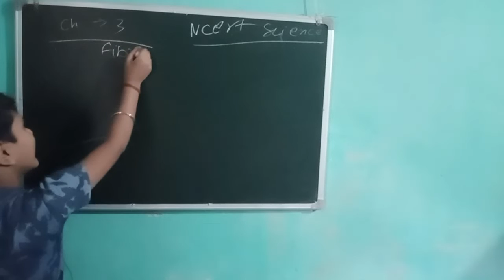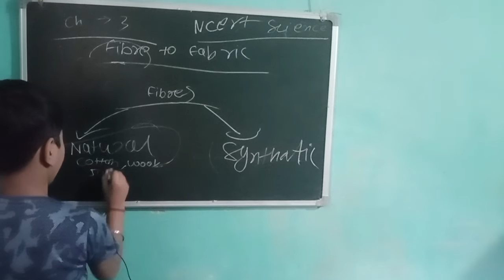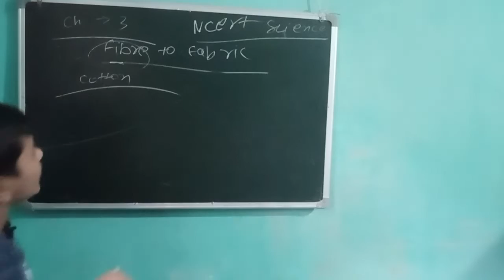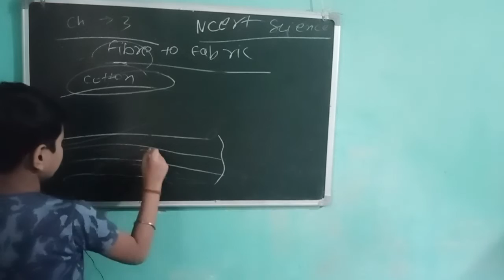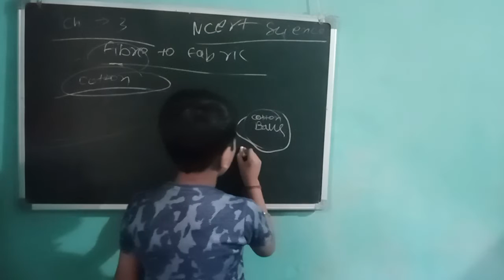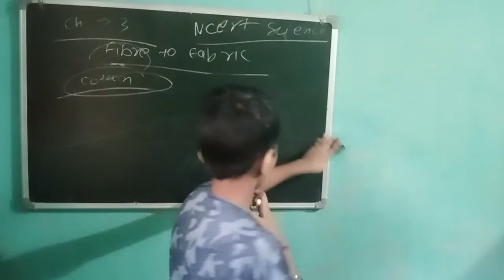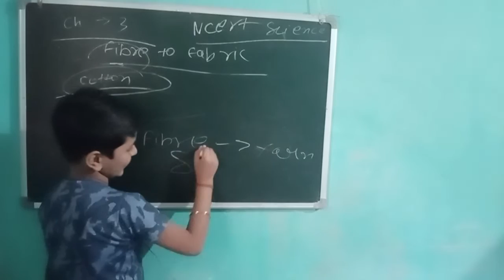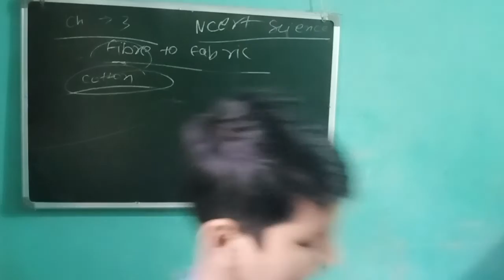NCERT SCIENCE class 6 chapter 3 fibre to fabric by Anupam Rai 🤗🤗🔭🧪🔭🧪🔭🧪🔭🧪🔭🧪🔭🧪🔭🧪🔭🧪🔭🧪🔭🧪🔭🧪🔭🧪🔭🧪 🔭🧪🔭🧪🔭🧪 🔭